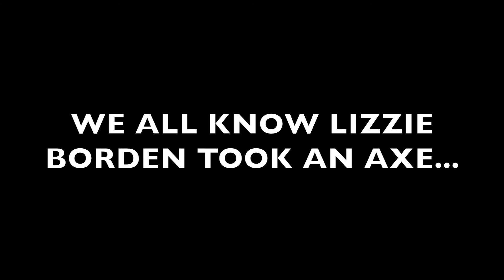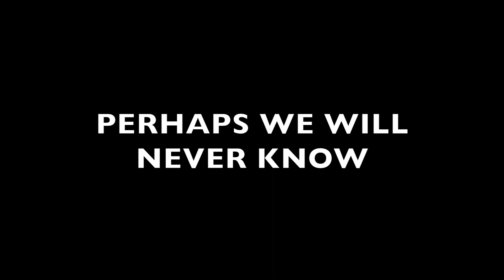Music Theatre of Madison LIZZIE 'Did Lizzie Do It?' promo